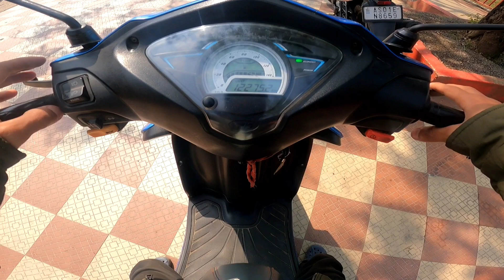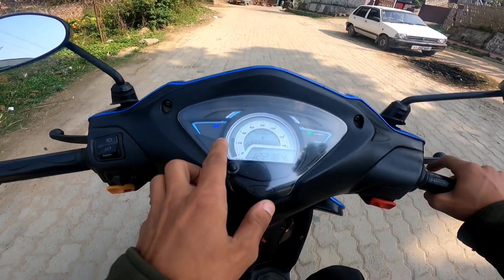2023 TVS Wego 110 Better Than TVS Ntorq 125